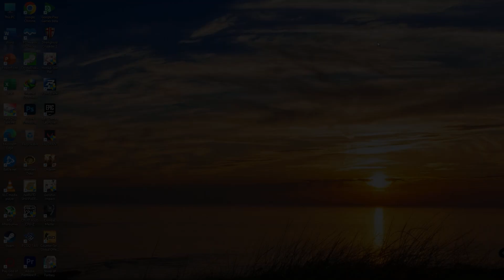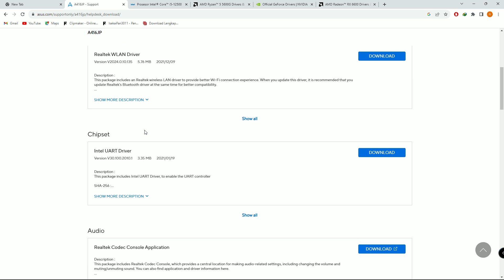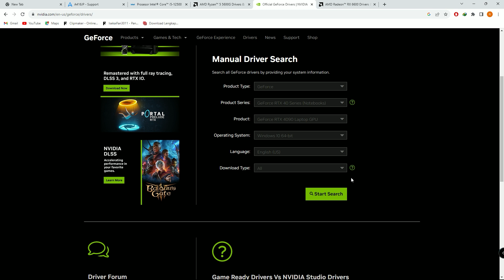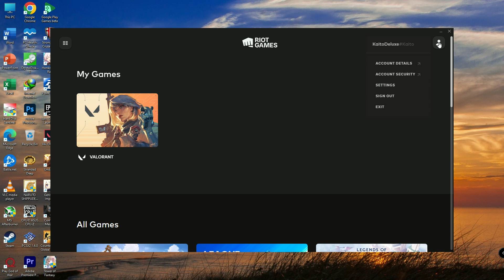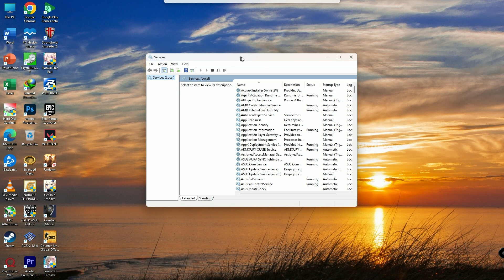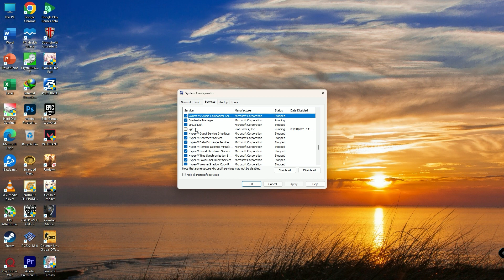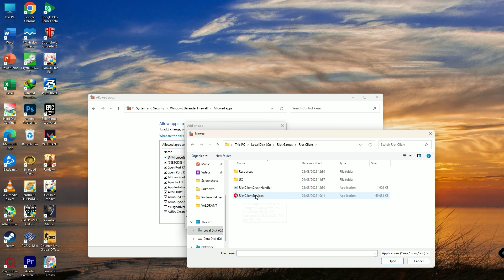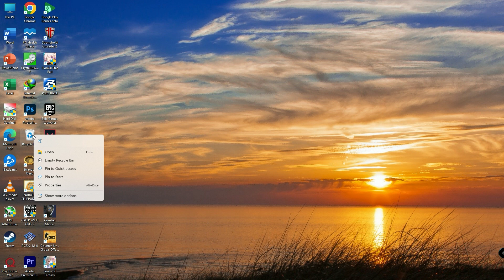Cara Mengatasi Valorant Error Code Van -1 Terbaru 2023